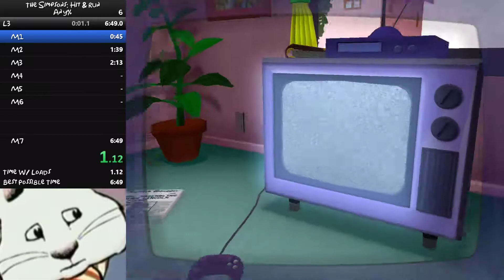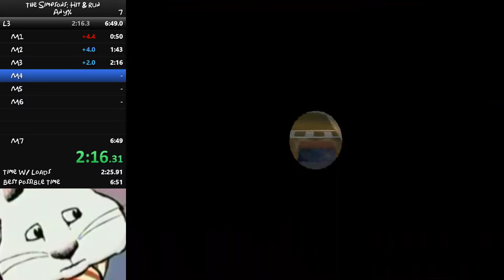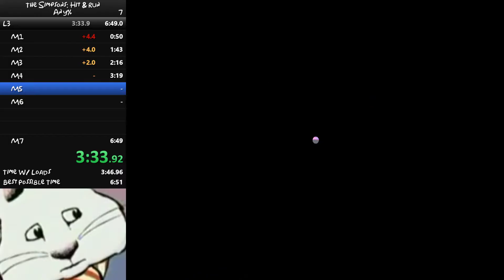Lisa Any% IL 6:59